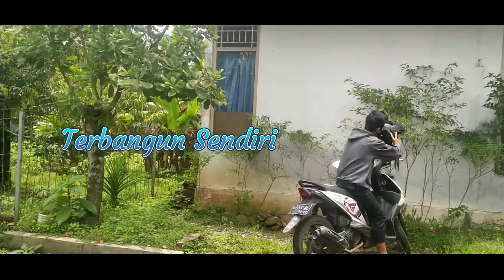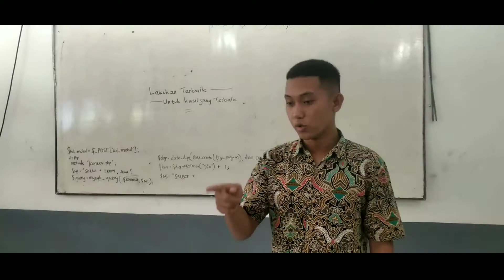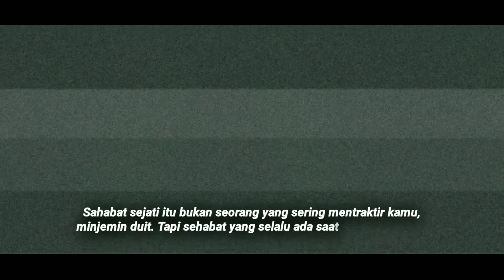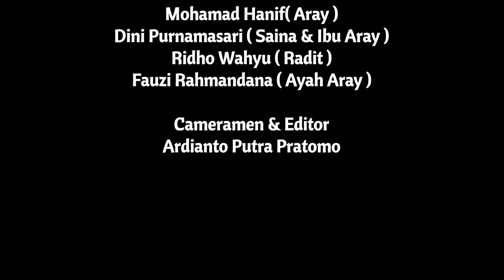Terbangun Sendiri | Film pendek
Film Pendek Karya siswa 12 RPL 1,  SMK N 1 PURBALINGGA. Tugas B. Indonesia untuk penilaian raport
inframe:
- Dini Purnamasari
- Fauzi Rahmandana
- Mohamad Hanif Qurotaayun
- Ridho Wahyu
Cameramen & Editor:
- Ardianto Putra Pratomo